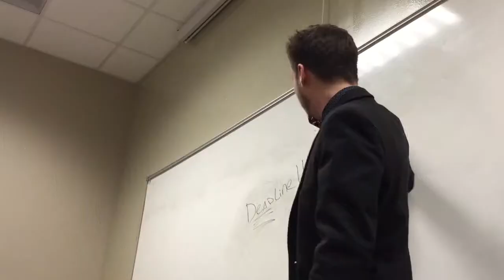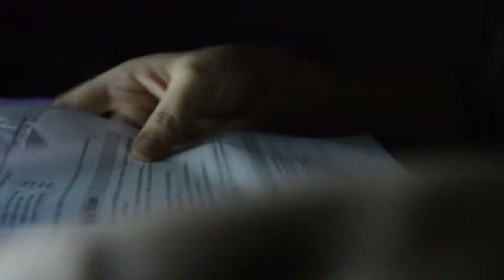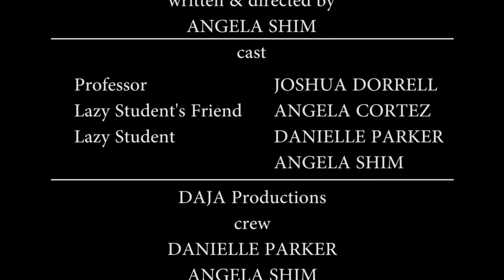DEADLINE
Angela Shim's Video for RedVidFest